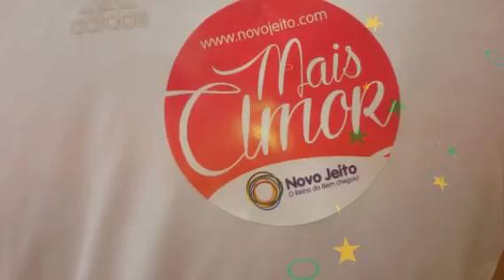MaisAmor 3 (Created